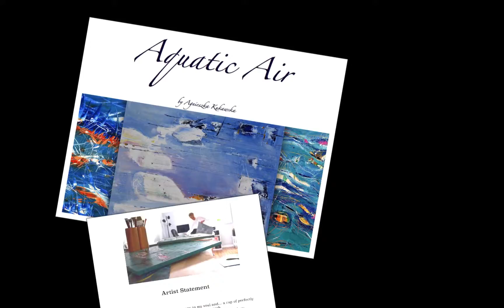'Aquatic Air' ( Exhibition Proposal)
- paintings by Agnieszka Kukawska